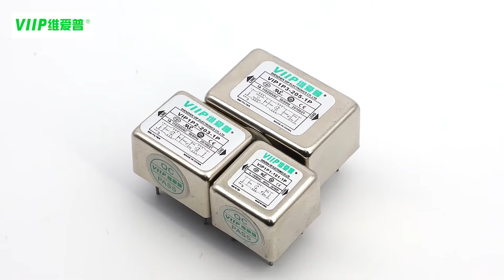Electrical PCB Low Pass Filter DC Emi For Controller Exchange Board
We can provide Electrical PCB Low Pass Filter，DC PCB Low Pass Filter，Emi PCB Low Pass Filter and so on.
Shenzhen VIIP Electronics Co., Ltd., quality Electrical PCB Low Pass Filter DC Emi For Controller Exchange Board manufacturer from China.